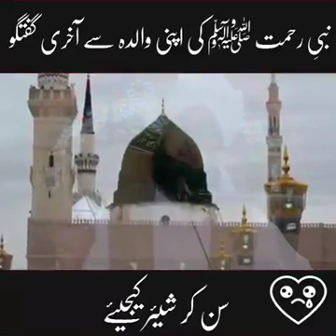heart touching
Islamic Knowledge